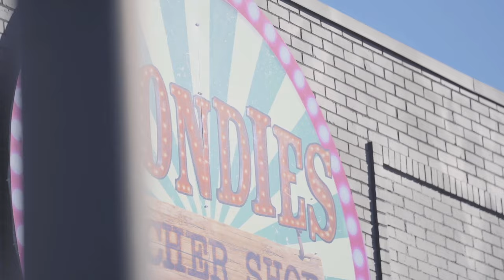Welcome to Blondies Butcher Shop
Step into Lindsey's pink meat locker in Wanamingo, Minnesota. As a custom-exempt plant, her mission is clear: connect you, the consumer, with top-quality products from local farmers, offering everything from jerky sticks to perfectly aged steaks. But it's not just a shop – Lindsay's is sharing her agriculture story at nearly 100 events every year, catering events, and serving up mouthwatering BBQ from her food trailer. In these episodes, Lindsay and special guests take you on a meaty journey, from processing to specialty cuts and cooking tips.

Don't miss a thing – follow them at blondiesbutchershop.com and on social media at Blondie's Butcher Shop. 🥩🔥

What to Expect:
• Insider knowledge of meat cuts and preparation
• Expert butchery tips and tricks
• A behind-the-scenes look at the shop
• Industry experts on the latest in agriculture
• And more!

👍 Give us a 'Like' if you're ready for some meaty fun.